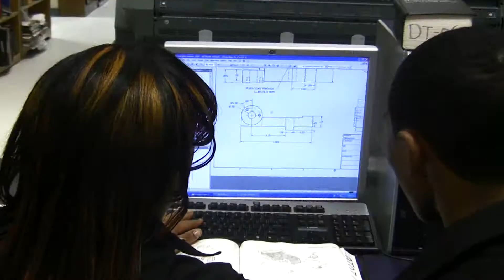We Are Cheney Tech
Meet some of the students at Cheney Tech. Directed by Makayla Mowel, Class of 2015